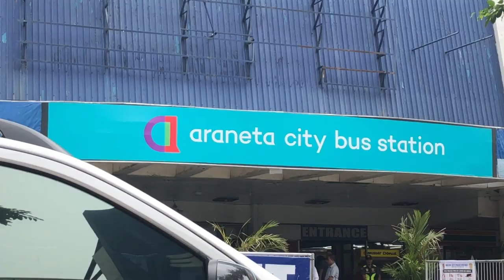PNP officials inspect Cubao bus terminals ahead of Undas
High-ranking officials of the Philippine National Police (PNP) including officer-in-charge Lt. Gen. Archie Gamboa have inspected the provincial bus terminals in Cubao, Quezon City, ahead of this year’s exodus due to All Saints’ and All Souls’ Days.